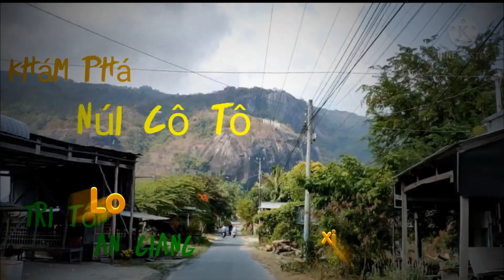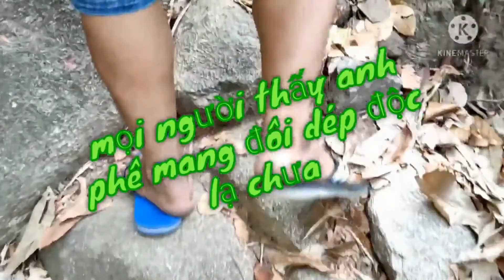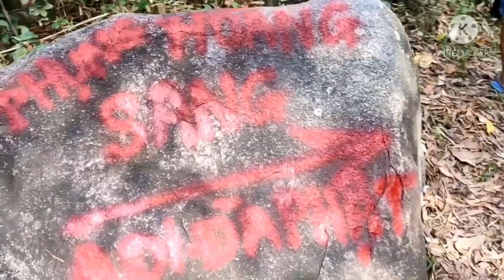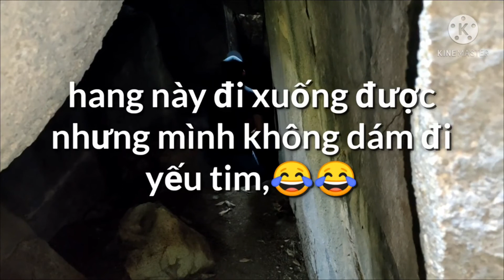Vẻ Đẹp Của Núi Tượng | The Beauty Of The Statue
► Núi Tượng còn được gọi là Liên Hoa Sơn, nằm tại thị trấn Ba Chúc, huyện Tri Tôn, tỉnh An Giang, Việt Nam. Núi Tượng thấp nhỏ, chỉ cao 145 m và chu vi 3.825 m.[1] Nhiều người cho đây là một trong Thất Sơn. Từ xa, hình núi trông giống hình dạng con voi nên có tên là Núi Tượng.

Loanh Quanh Miền Nam Chuyên đi phiêu lưu đây đó , Loanh Quanh Miền Nam xin cảm ơn mọi người rất nhiều vì đã xem video của Loanh Quanh Miền Nam , xin chúc mọi người xem video vui vẻ . Loanh Quanh Miền Nam Cảm Ơn Mọi Người rất nhiều...

► Loanh Quanh Miền Nam Cám Ơn Tất Cả Mọi Người Đã Ủng Hộ Theo Dõi Kênh Trong Suốt Thời Gian Qua...
► Hãy để lại nhận xét để tôi biết video này để Loanh Quanh Miền Nam khắc phục
► Cảm ơn đã xem và đã đọc, cảm ơn rất nhiều
The_Beauty of_Mountain
⚠ Bản quyền: Video này được tôi thực hiện (Xin vui lòng không sao chép các video clip dưới bất kỳ hình thức nào)